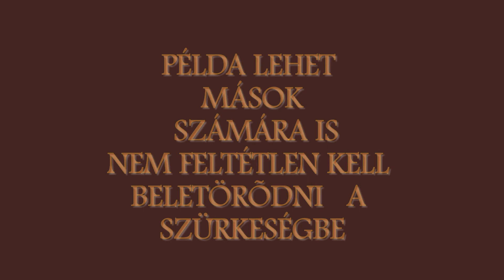Itt lakunk Bartók Béla 75.sz.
Itt lakunk sorozat következő helyszíne Bartók Béla út 75. A tömb ugyanolyan anomáliákon és huzavonán eset át, mint korábban bármelyik Paneles tömb. Aztán elindult tavaly egy szép megújulási folyamat. Mint ahogy az szokott is lenni ez sem volt egyszerű. A negyedik emelet gazdái nem tudták bevállalni a felújítás költségeit, de maradt a földszint is. Tavaszodik és egyszer csak beütött a baj, Maradj otthont parancsoltak. A tömb két a ház-számnak megfelelő életkorral rendelkező lakója gondolt egyet és összedugták a fejüket és úgy határoztak saját munkájukkal egy kis csavart visznek a tömb életébe. Ha már nem is olyan folyamaton, de a megszépülés útján megcsinálja a tárolok egyéb helységek mellett lakások külsejének egységes szín és profilját. Most képekkel illusztrálva mutatom be a folyamatot. A magam részéről gratulálok és egy szép példa arra, hogy igen is lehet szebbé barátságosabbá tenni környezetünket ahol ugye lakunk.
Az összeállítás alatt  elhangzik : Antal Géza Balogh X faktorban előadott száma